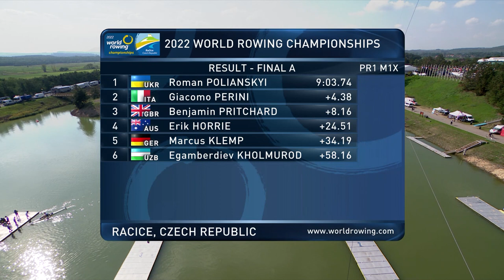2022 World Rowing Championships - PR1 Men's Single Sculls - A-Final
2022 World Rowing Championships - PR1 Men's Single Sculls - A-Final